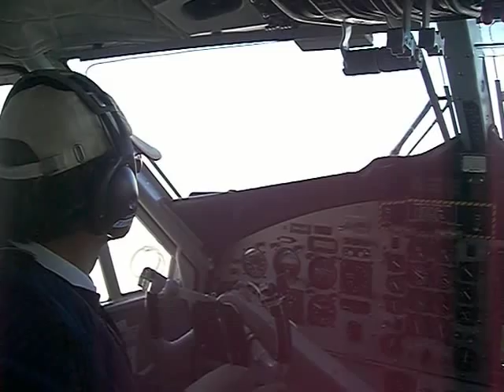Brouillard matinal dans le desert petrolier. 12/2007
Brouillard soudain et rapide en quelques minutes, tot le matin dans le desert wutayd oe72 , impossible de decoller. what a surprise with this fast arriving early deep fog in wutayd desert (like in London..) enjoy video clip and film... Arnold.